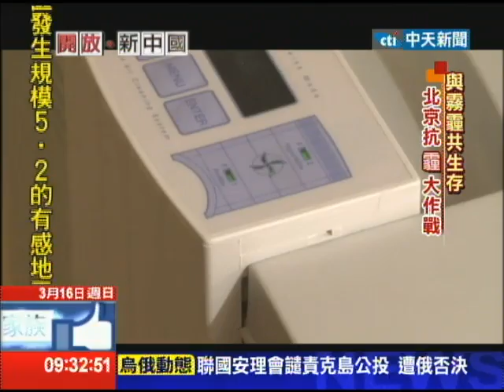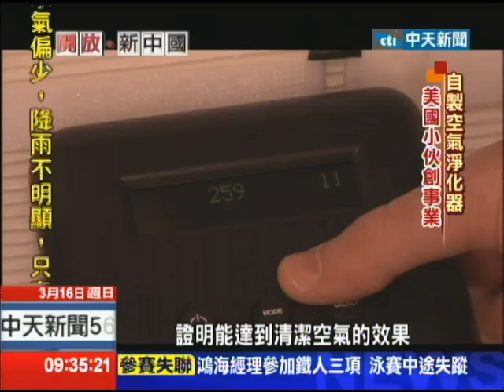2014.03.16開放新中國／霧鎖京城之苦 李克強要除「心肺之患」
這幾年大陸大陸經濟騰飛國力堅強，各行各業欣欣向榮，好像沒有什麼辦不到的事，但是唯獨這麼一件，人人說到就搖頭，上自領導人，下自市井小民，每個人都逃不過，都是受害者，那就是至今無解的霧霾天氣，特別是首都北京，三天兩頭就來一次，嚴重影響到民眾生存的安全感，在這次大陸兩會召開之際，「霧霾」兩字也首次出現在總理李克強的政府工作報告，他說要重點治理經常有霧霾的大城市和區域，減少懸浮污染物PM2.5，為老百姓解決這個「心肺大患」。